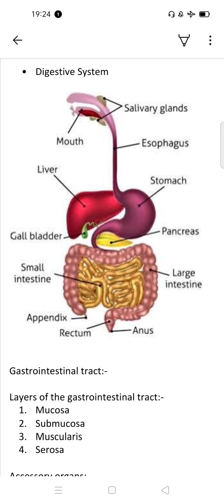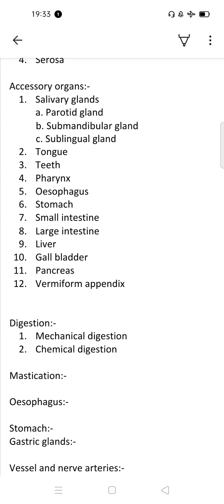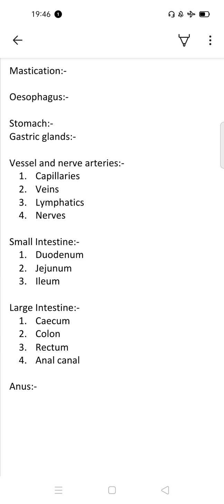Digestive System Part-1st || Mouth to anus || Details || Zoology Study with Mahpara Tabassum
Digestive System

The digestive system is one of the largest organ systems in the human body. It is responsible for processing ingested food and liquids. The cells of the human body all require a wide array of chemicals to support their metabolic activities, from organic nutrients used as fuel to the water that sustains life at the cellular level. The digestive system not only effectively chemically reduces the compounds in food into their fundamental building blocks, but also acts to retain water and excrete undigested materials. The functions of the digestive system can be summarized as follows: ingestion (eat food), digestion (breakdown of food), absorption (extraction of nutrients from the food), and defecation (removal of waste Production)

The digestive system consists of a group of organs that form a closed tube-like structure called the gastrointestinal tract (GI tract) or the alimentary canal. For convenience, the GI tract is divided into upper GI tract and lower GI tract. The organs that make up the GI tract include the mouth, the esophagus, the stomach, the small intestine, and the large intestine. There are also several accessory organs that secrete various enzymes into the GI tract. These include the salivary glands, the liver, and the pancreas.